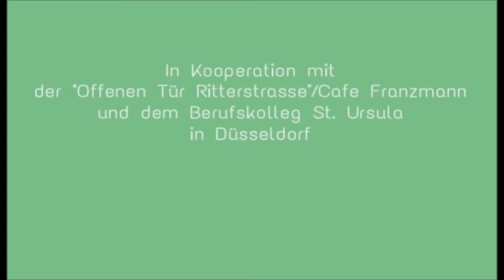Migration und Sprachvielfalt - Workshop im Jugenkulturcafe Franzmann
Anlässlich des Deutsch-Französischen Tags 2017 hat Arbeit und Leben NRW einen Workshop im Jugendkulturcafe Franzmann in Düsseldorf durchgeführt. In dem Workshop haben Jugendliche und junge Erwachsene mit und ohne Fluchterfahrung gemeinsam zu dem Thema "Migration und Sprachvielfalt" gearbeitet. Arbeit und Leben NRW veranstaltet regelmäßig offene Workshops im Jugendkulturcafe Franzmann, die für alle Interessierten offen stehen!